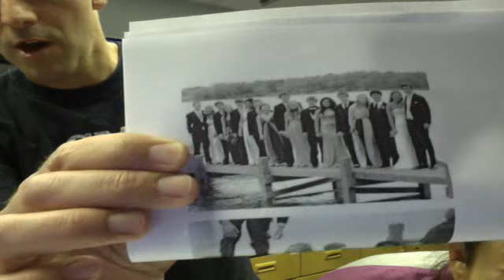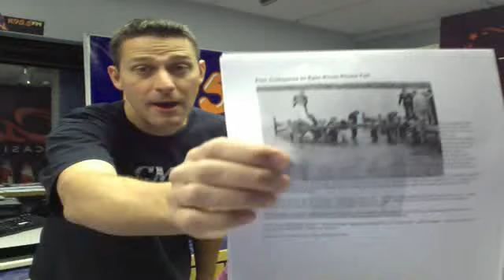A Bird Lands On Our Lip In The Show Before The Show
cashandcarey's Webcam Video from May 10, 2012 03:52 AM